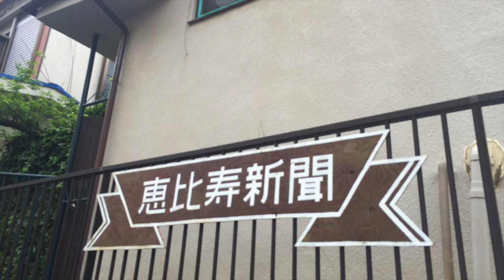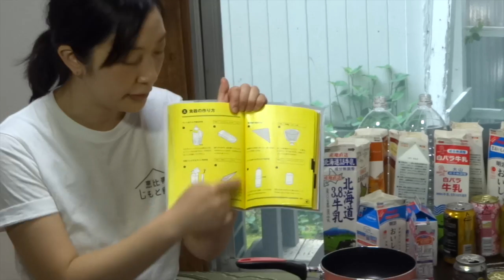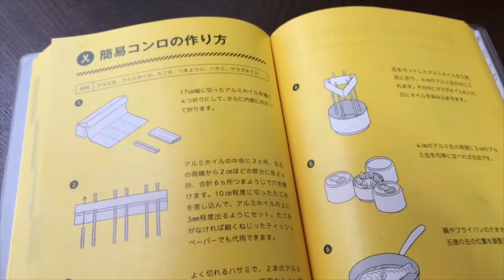もしも今東京に大地震が起きたら？東京防災を使って身近な防災訓練を！東京防災×恵比寿じもと食堂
2016年4月14日に発災した熊本地震を受けて恵比寿で行われている地域コミュニティの場　恵比寿じもと食堂さんでは、食事の前に昨年発行された東京防災を使ったワークショップをしました。
今回は空き缶を使った簡易ガスコンロ作り、牛乳パックを使った紙のスプーンやペットボトルを使ったお皿づくりなどもしました。

今、どこで起きるかわからない震災に備え、私たちはもっと常日頃から役立つ身近な防災訓練を意識しておくべきかもしれません。